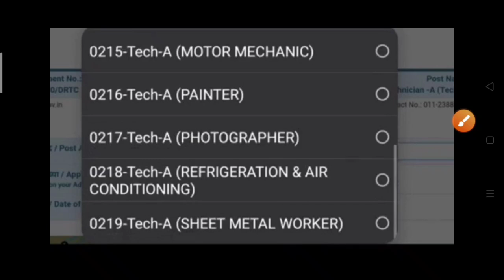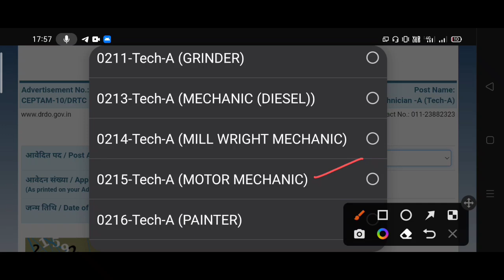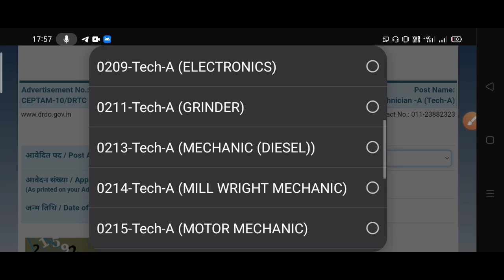DRDO Tech A Skill test new Admitcard || बचे ट्रेड का आया एडमिटकार्ड||New update of Tech A Admitcard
..प्लीज हमारे चैनल को सब्सक्राईब करे 🙏
DRDO trade test
DRDO ceptam 10 skill test
DRDO skill/ trade test
DRDO tech a trade test
DRDO skill test required documents
DRDO skill test time
DRDO एग्जाम मे क्या-क्या ले जाना है/Required photo id in DRDO exam/DRDO exaam ke liye jruri baate
DRDO exam kaise paper dena h
drdo exam me jaane se phle ye baate jrur dhyaan de
drdo exam ke liye jruri jaankari
drdo me ye cheeje na le jaaye
drdo me kya phnkr jaana h
drdo exam kaise Dene jana h
drdo exaam ki taiyaari kaise kre
drdo paer dene jaane se phle kya taiyaari kre
drdo exaam me jaane ka timing
DRDO exaam me kitna der phle center r jaana h
drdo एग्जाम मे कितना देर phle🥰जाना है
drdo एग्जाम मे क्या क्या ले जाना है
drdo मे कैसे  जाए.